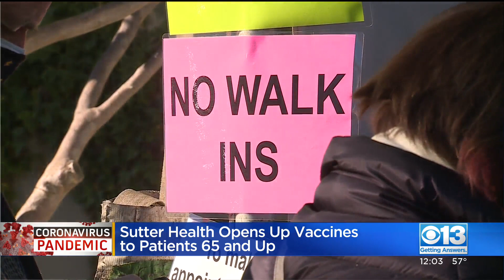Coronavirus In California: Deaths See Slight Decrease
Thousands of new cases are still being reported.